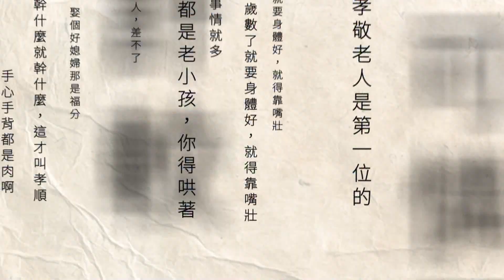桃園女騎士遭撞身亡...父2022年「也遭車禍奪命」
昨（25）日下午桃園發生一起死亡車禍，23歲女騎士被撞身亡，而她的父親2022年也因為車禍離世，任職保全的父親在騎車上班途中，被天虹科技羅姓副總違規撞死，鬧上新聞版面，沒想到相隔495天，女兒跟父親同樣因為車禍殞命。

下載【年代電視】APP：
iOS平台：